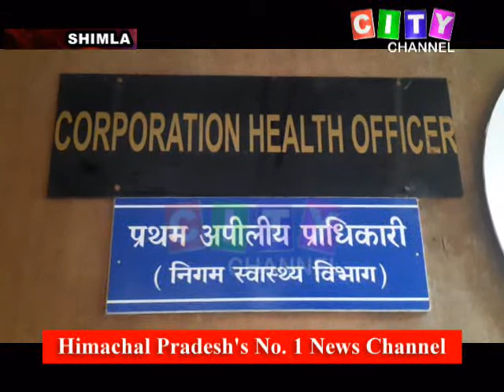Shimla MC Garbage Bills 30 March 2021